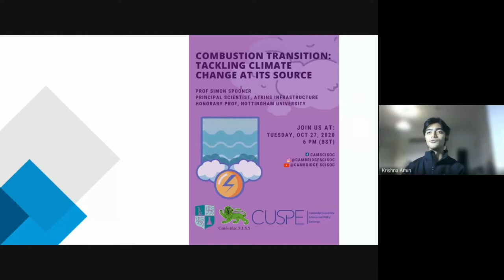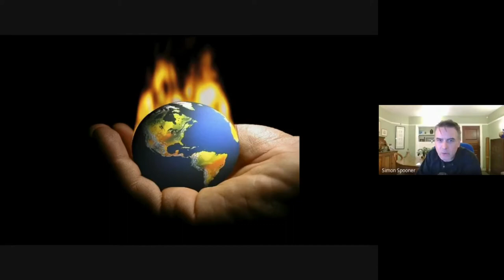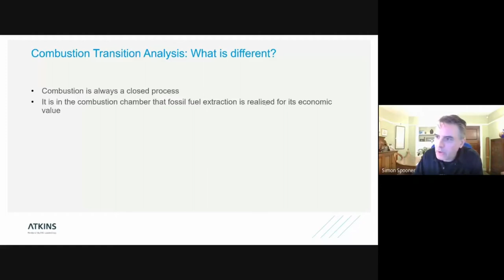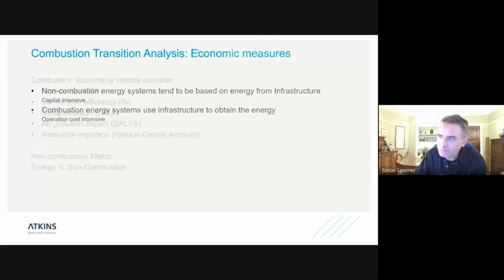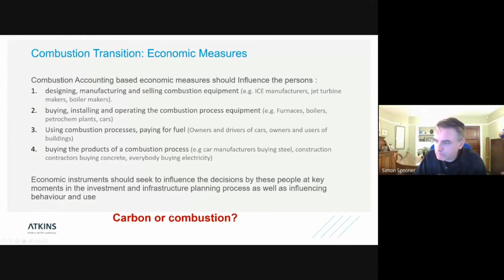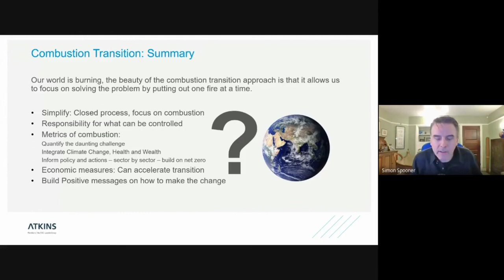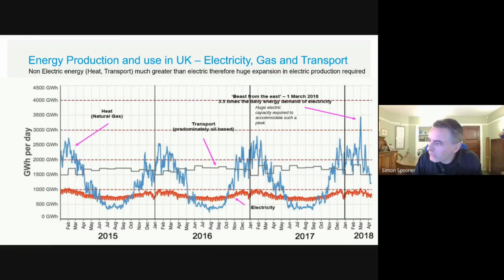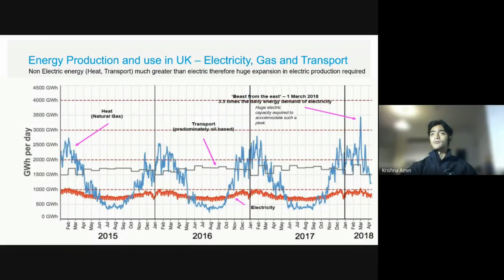Combustion Transition: tacking climate change at its source | Prof. Simon Spooner | 27 Oct 2020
Prof. Simon Spooner takes us through the inspiration and logic behind 'Combustion Transition', a new take an old problem that seeks to address the true root of the climate crisis, as well as the societal, economical and political challenges that come with it.